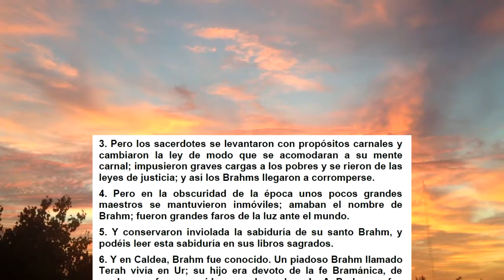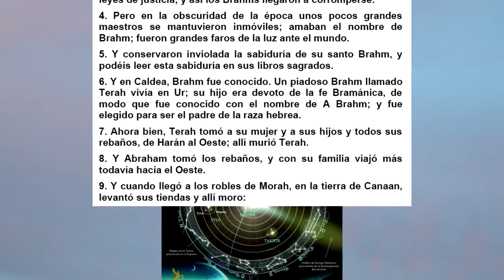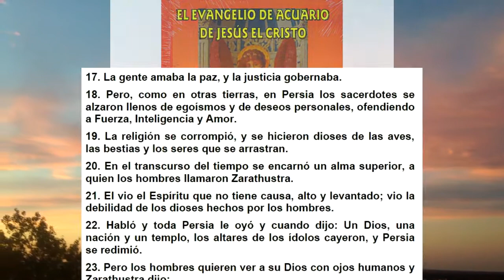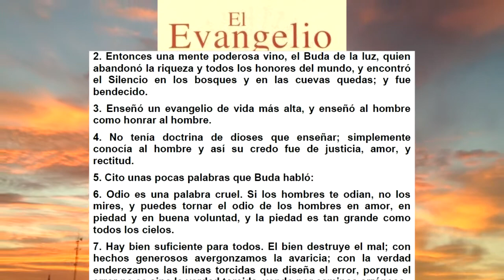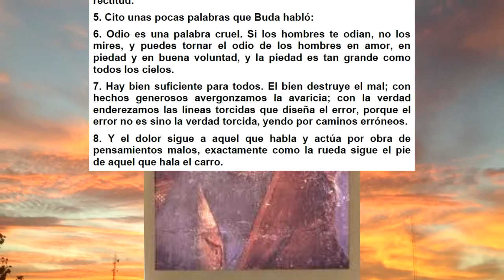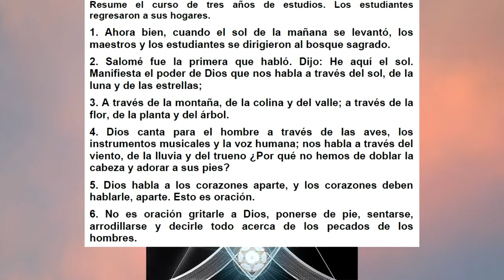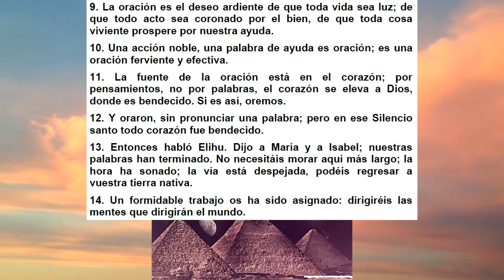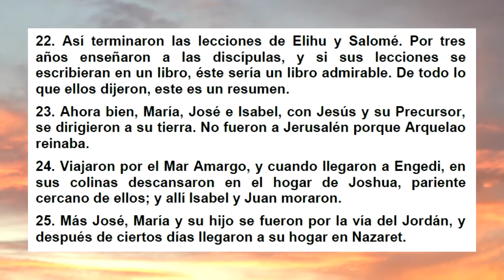MARIA E ISABEL CON ELIU Y SALOMÉ EN ZOAN, SEGUNDA PARTE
Hola, aquí vemos la segunda parte de las enseñanzas de Elihu y Salome a María e Isabel Madres de Jesús y Juan en Zoan.

MUCHAS GRACIAS.